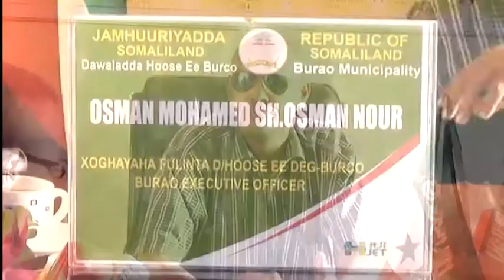DAAWO MAAMULKA GOBOLKA TOGDHEER OO KA HADLEY XALDA ROOBAB KA CURTEY MAGALADA BURCO